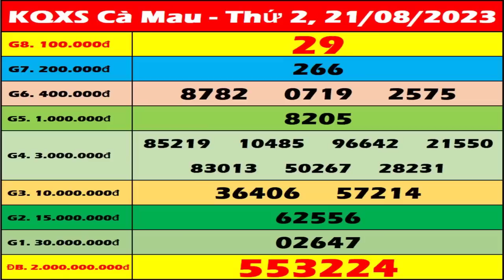Xổ số Cà Mau ngày 21 tháng 8 - XSCM - SXCM - XSCMau – KQXSCM - Xổ số kiến thiết Cà Mau hôm nay